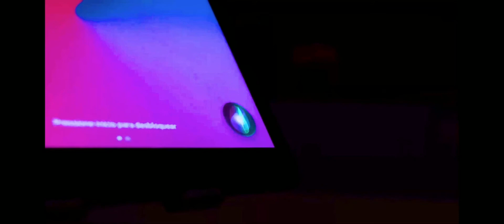Eventos Legrand Aline Malafaia Evento 100 por cento Online vt 1 EM2